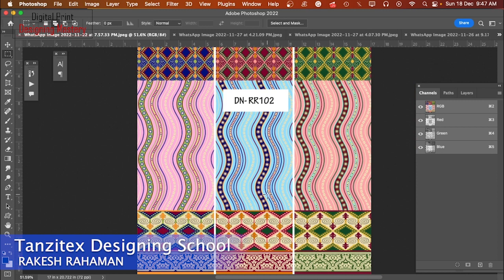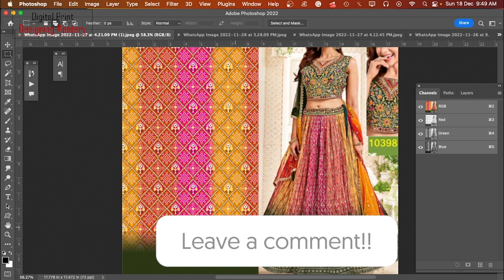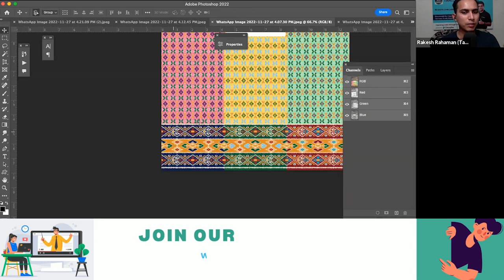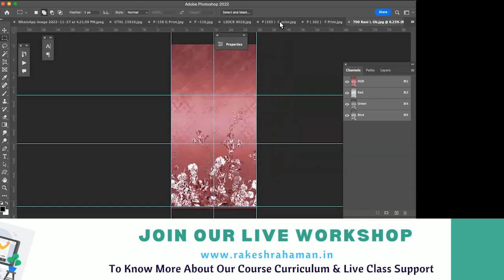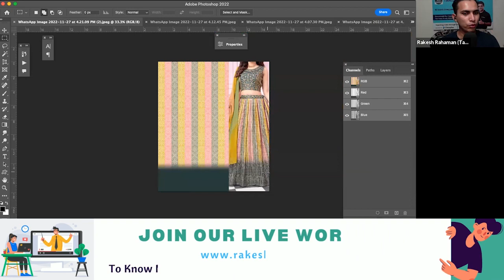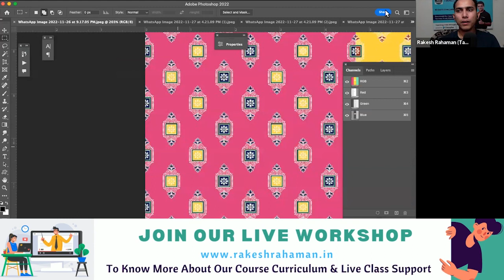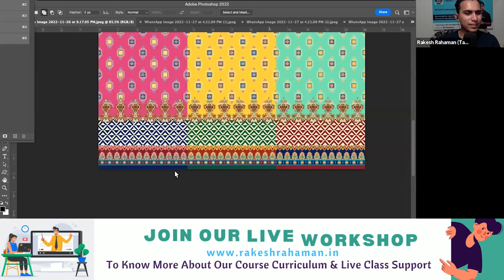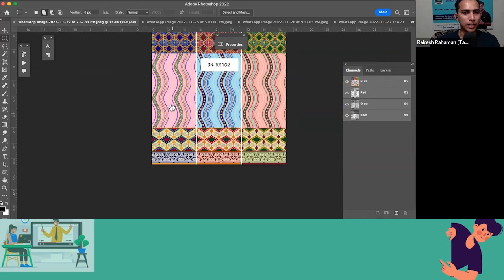DRESS DESIGNING IN PHOTOSHOP- SKIRT & DAMAN Print For Textile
Welcome back to Tanzitex here you can learn here Textile Digital Print Designing tutorials. Basic and Advance level Tips & Trick In Adobe Photoshop For Enhancing Your Creativity. So That You Can Professionally Use Those Techniques  And Improve Your Designing Skill Add More Value On Your Designs.

CONNECT:
FREE Telegram Group: Download Telegram And Search ( Tanzitex Designers )